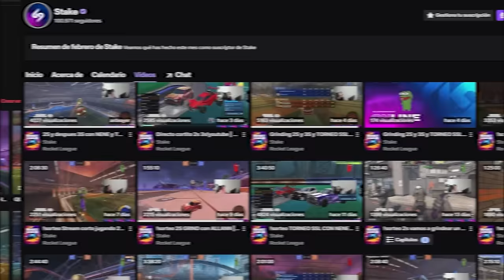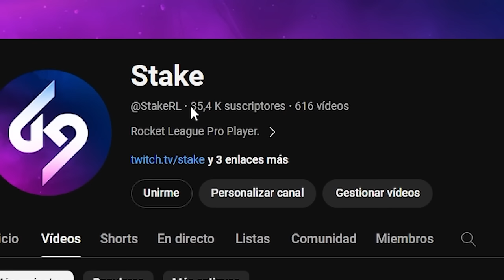NOS ENCONTRAMOS A SQUISHY MUFFINZ!🤯*EL TOP 1 DEL MUNDO* NENE Y YO VS SQUISHY!